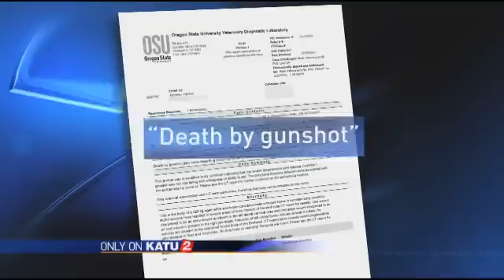Deputy shoots, kills family's pony: 'My vet said there was absolutely nothing wrong with him'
A Clackamas county family wants to know why a sheriff's deputy shot and killed their beloved pony.